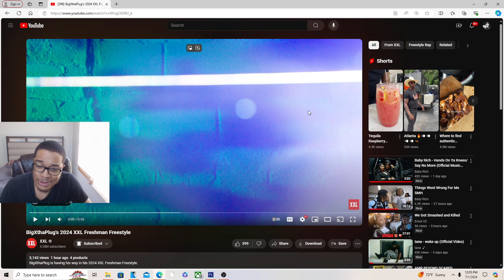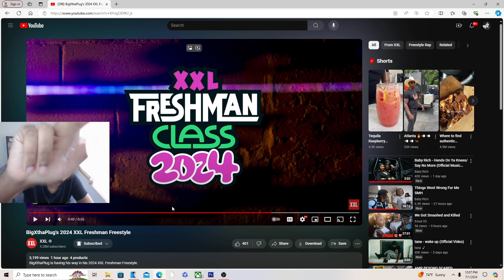BigXthaPlug's 2024 XXL Freshman Freestyle REACTION!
JesserTheLazer
KSI
SoLLUMINATI
PRETTYBOYFREDO
QJB
HANKDATANK25
DEI AND JOE
DDG
WUAP TV
LOU WAUP
ZAIS
WOLFIERAPSENT
MOREWOLFIE
OPRAH SIDEVERSON
PontiacMadeDDG
PontiacMadeDDG VLOGS
Mega McQueen
Mega Mc VLOG
CASHNASTYGAMING
RICE GUM
PEWDIEPIE
LOGAN PAUL
JAKE PAUL
POUDII
LIL POUDII
PERFECTLAUGHS
KELL
ANNOYING
GEESLICE
THE BOOK OF SWANTE
LAWTWIZ
WORLDSTARHIPHOP
2000
BigXthaPlug's 2024 XXL Freshman Freestyle